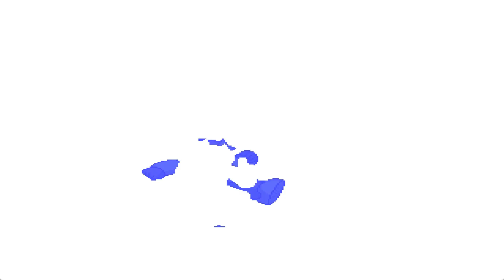Metal vs Shadow: A Mega Man Mugen Battle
Watch as two of Mega Man's most iconic Robot Masters, Shadow Man and Metal Man, clash in an epic Mugen fight! This video showcases an intense battle between metal and shadow, as these powerful robots demonstrate their unique abilities and combat skills.

Will Metal Man's Metal Blades be enough to overcome Shadow Man's elusive ninja moves, or will Shadow Man's sharp Shurikens prove too much for Metal Man to handle? Find out in this thrilling video filled with dynamic fight scenes and nail-biting moments.

If you're a fan of the Mega Man franchise or simply enjoy watching intense robot battles, this Mugen fight between Shadow Man and Metal Man is a must-see. So sit back, relax, and enjoy the ride!

Download the free game:
Unlike the normal Mega Man games, Mega Man Robot Master Mayhem is a fighting game in versus style, highly influenced by games like Marvel vs. Capcom.

| SPECIAL THANKS TO THE PEOPLE WHO HELP ME CONTINUE! |
Drew Miles, Minion, Raymond, Ezequiel Fuentes Jr, T.K. Bold, Jai Cook, Leif-Anders Banan, Ola Bergström, Áulus Santos (plus all previous Patrons too).

SUPPORT
Do you want to support me, O Ilusionista, and get access to exclusive content?

Or if you wanna just donate something to help, see my paypal

FOLLOW ME